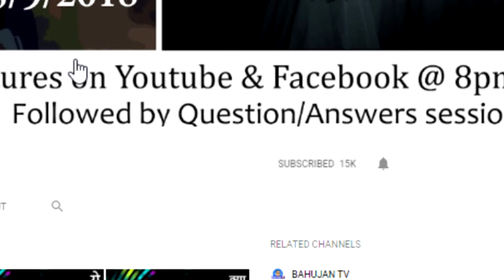चुम्बक चिकित्सा Magnetic Therapy में कितना तथ्य है?